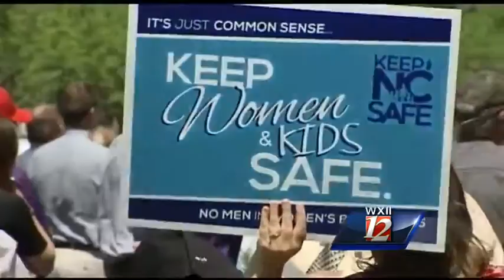Large group supporting HB2 in Raleigh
While many are protesting House Bill 2, there was an equally large group supporting the North Carolina law Monday afternoon. WXII’s Jarred Hill has more.